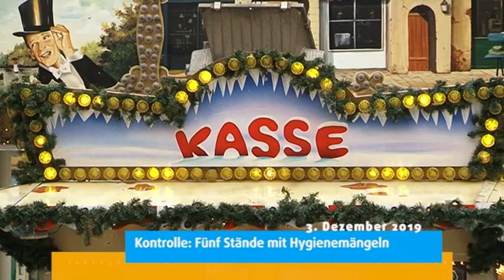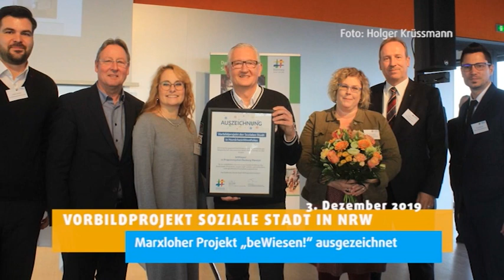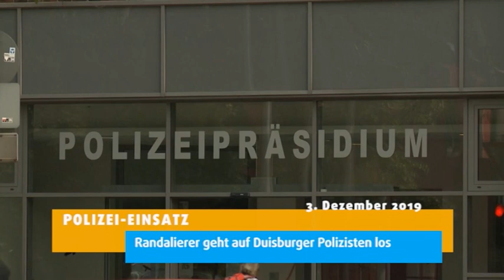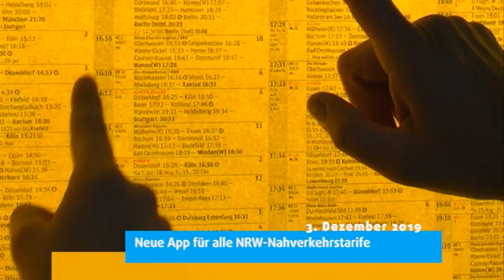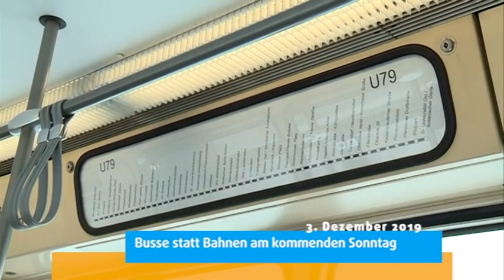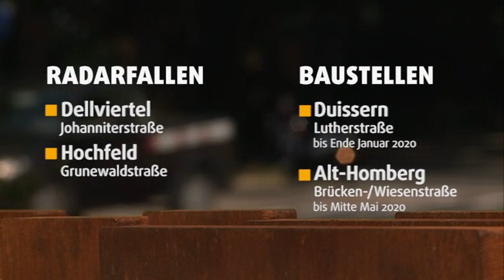STUDIO 47 .nachrichten | 03.12.2019 | DUISBURGER WEIHNACHTSMARKT: FÜNF STÄNDE MIT HYGIENEMÄNGELN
• Duisburger Weihnachtsmarkt; Kontrolle: fünf Stände mit Hygienemängeln
• Polizeiwache in Homberg; Polizeibeamte kritisieren Verlegung nach Ruhrort
• Vorbildprojekt Soziale Stadt in NRW; Marxloher Projekt „beWiesen!“ ausgezeichnet
• Polizei-Einsatz; Randalierer geht auf Duisburger Polizisten los
• Hochschule Rhein-Waal; Forschungsprojekt zu Osteoporose
• Integration; Sprachmittler feiern erfolgreiche Qualifizierung
• Unternehmertag; Siegmar Gabriel kommt nach Duisburg
• mobil.nrw; neue App für alle NRW-Nahverkehrstarife
• Linie U79; Busse statt Bahnen am kommenden Sonntag
• Gemeinsam gegen Krebs; Patientenveranstaltung im BETHESDA Krankenhaus
• Brandschutz; Land hilft bei Sanierungskosten des Feuerlöschbootes
• Wetter
• Verkehr